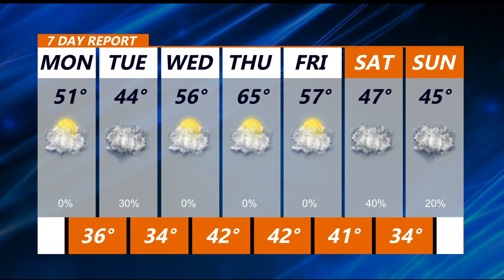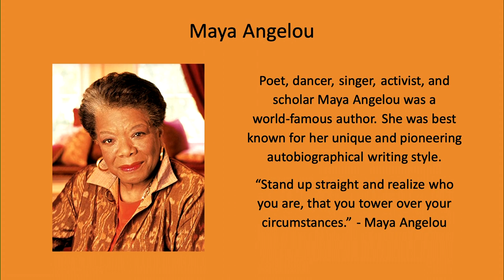March 14 2022